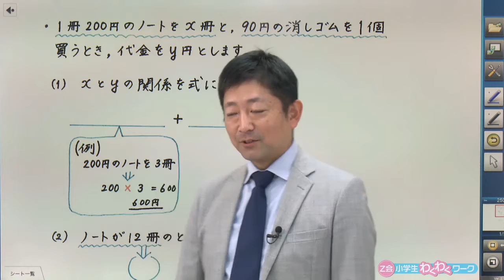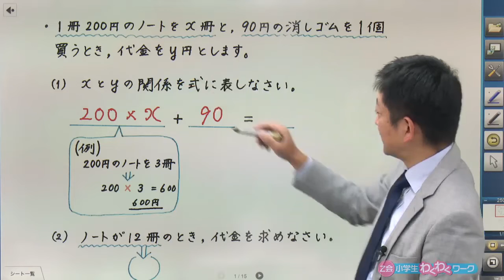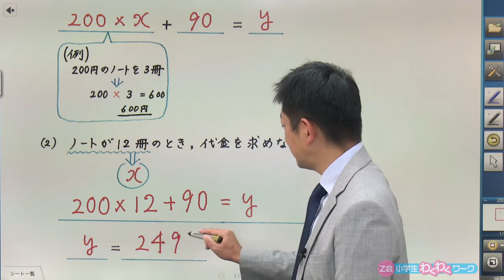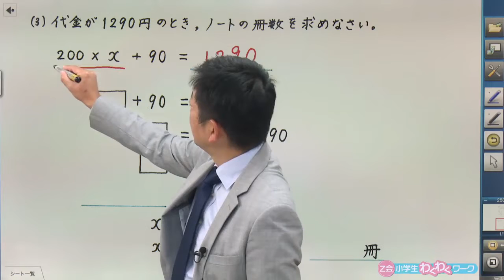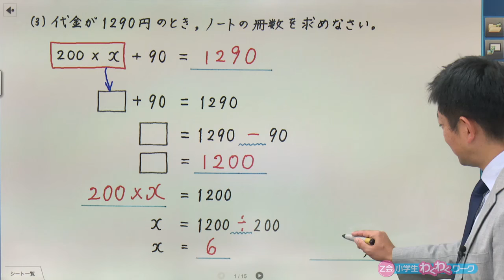６年生ー第1回 文字と式（Z会わくわくワーク総復習）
この動画は、Ｚ会発行の書籍「Ｚ会小学生わくわくワーク６年生総復習編」に収録されている算数の各回に対応した授業動画です。動画は書籍を持っていなくてもご覧いただける内容になっています。本書を学習されているみなさんはもちろん、１人でも多くのお子様が算数への理解を深める上でお役に立てれば幸いです。